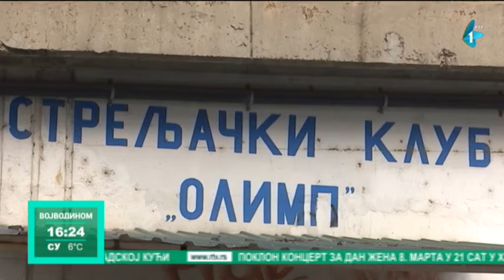Strelci "Olimpa" učestvuju na paraolimpijskim igrama u Tokiju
Zrenjaninski streljački klub “Olimp”, koji okuplja osobe sa invaliditetom, postoji već 14 godina i trenutno ima 22 redovna člana, od kojih su dvojica članovi reprezentacije. Laslo Šuranji, ponovo će braniti boje naše zemlje na paraolimpijskim igrama, koje se ove godine održavaju u Tokiju.